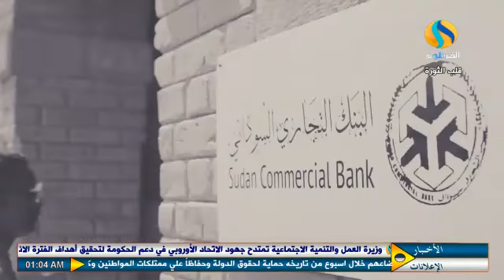ود البكري ..صوت شجي .. مازال في الجراب الكثير..| هذا المساء